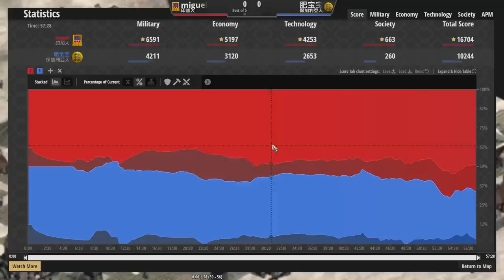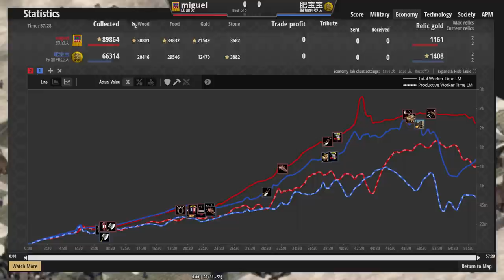【世紀帝國2決定版】miguel事賽對決Vivi！保加利亞騎兵遇到史上最大天敵 槍隊長該如何反制？【賽事精選】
↓↓↓↓↓↓↓↓↓同場加映↓↓↓↓↓↓↓↓↓

●Daut事賽對決Slam！雙方大象文明有異次元農田比較強還是折扣更來得有用？